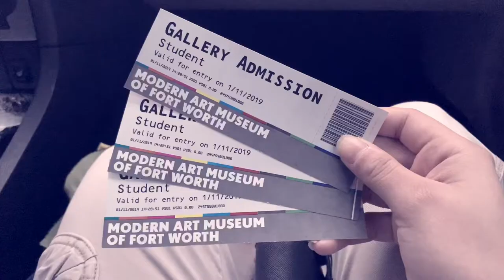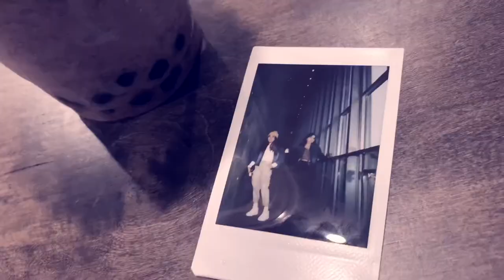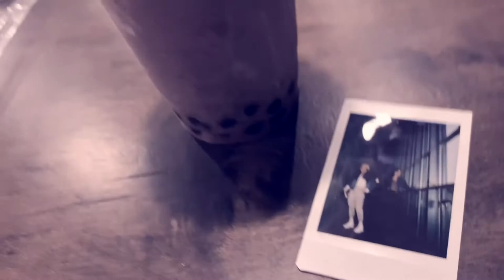Art Museum Aesthetic Vlog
Yellow rose represents friendship !

Creds to original song owners, I don’t own it